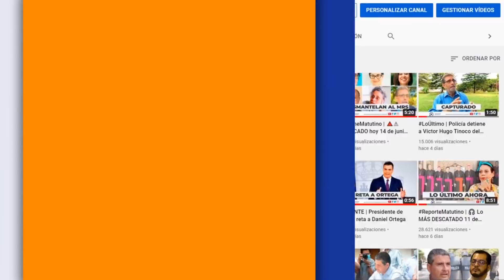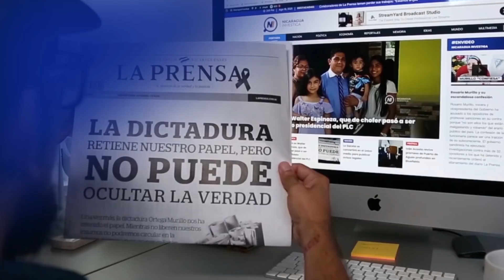LoÚltimo | 🔺⚠ Noticias de Nicaragua viernes 10 de diciembre 2021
Estas son las noticias más importantes de este jueves:
▶ Aprueban Presupuesto General del 2022
▶ Nacionalizan a exembajador de Taiwán
▶ Ortega busca construir planta nuclear